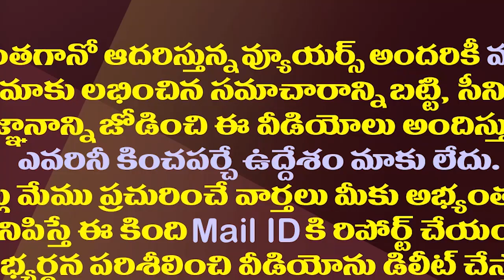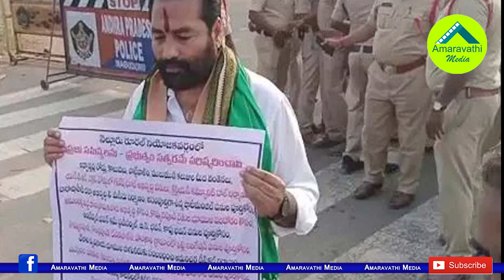కోటంరెడ్డి కోసం అసెంబ్లీలో టీడీపీ ఓవరాక్షన్| TDP Supports YCP Rebel MLA Kotamreddy In The Assembly